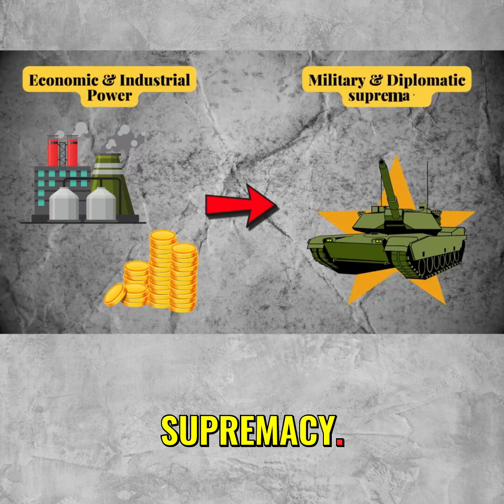India Must Build Tech Dominance Now 🚨 | AI, Innovation & Global Power Explained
India stands at a critical juncture—either remain a support economy or become a global leader in technology and innovation. This Short breaks down why tech dominance is the ultimate disruptor in today's geopolitical and economic landscape. Technology doesn’t just drive markets; it creates power—economic, military, and diplomatic. While Western globalization models have drained India’s wealth for decades, the future belongs to nations that build breakthrough technologies and AI infrastructure from scratch. India has the talent—its top minds already power major US tech giants—but faces a serious challenge: a bureaucratic system that slows innovation and kills ambition. The need of the hour is to shift from red tape to agile systems that support real creators and innovators. This is the only way India can leapfrog into becoming a knowledge and innovation superpower.